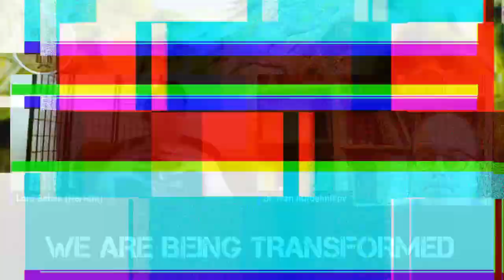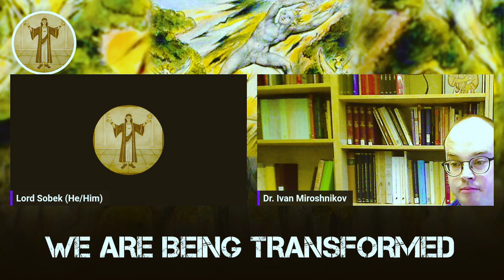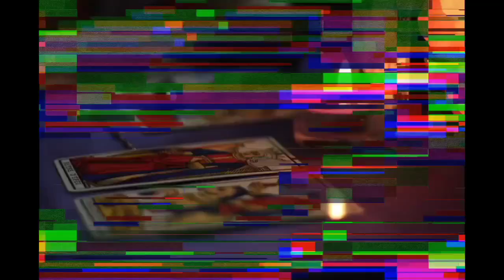The Gospel of Thomas & Plato with Dr Ivan Miroshnikov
Basic Texts for Study:

The Gospel of Thomas & Christian Wisdom by Stevan L Davies

The Gospel of Thomas & Plato by Ivan Miroshnikov

The Nag Hammadi Scriptures: The Revised and Updated Translation of Sacred Gnostic Texts Complete in One Volume, edited by Marvin Meyer

WABT is produced by Jason A @SobekLOTFC
Tip Jar: